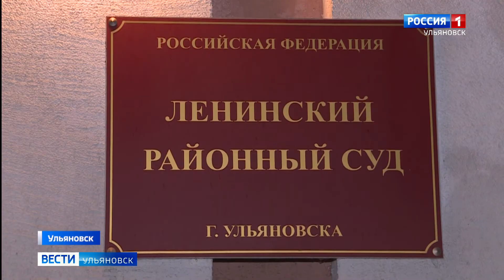Выпуск программы "Вести-Ульяновск" - 17.01.20 - 14.25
"Свобода или птичья жизнь в клетке?" История с хищением чёртовой дюжины картин Никаса Сафронова завершена. Чем - расскажет Павел Игнатьев.

Почти дождались! В селе Дмитриево-Помряскино  в конце января откроют новый модульный ФАП.

От встречи  до  расставания -  максимум две недели. Отработавшие новогодние праздники ёлки далее превращаются либо в технический грунт, либо в коммунальный арт-объект.